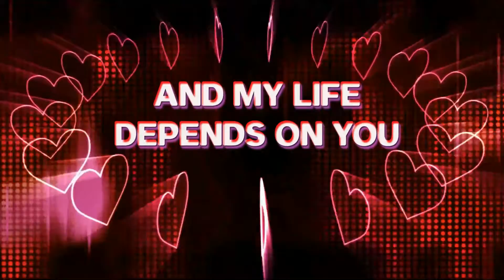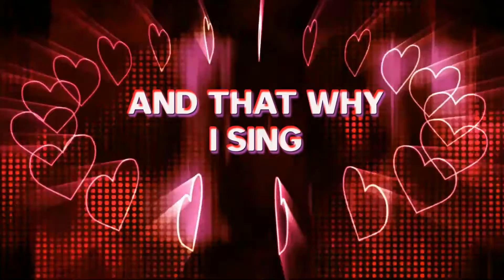Good Friends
Good friends are for life

Lets stay at my house, my house
got a good reason to stay up
gotta do what I need to be true
and my life depends on you.

Friends here we are together
fun and laughter in equal measure
there is nothing that is better
memories we have to treasure

Good friends Good, good friends
on you all my life depends
it is something I can’t explain
I can only repeat again

We share so many fears and trials
but you’ve been around for a long while
You’ll be around until the end
that’s what I call a good friend

When things go down
you call around
and when things go wrong
you help me along
and that why I sing this song